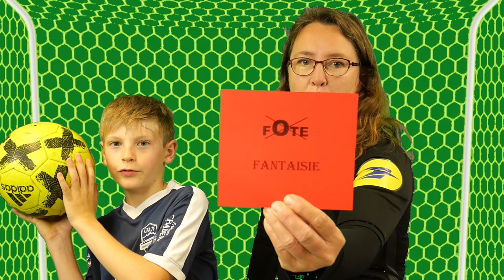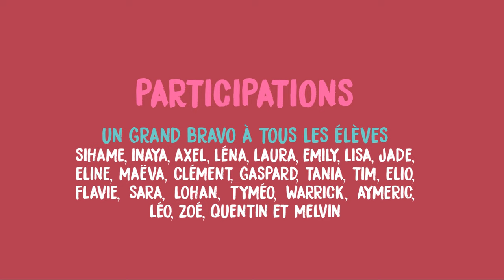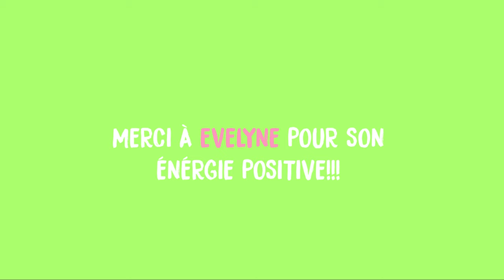L'ALPHABET DU VIVRE ENSEMBLE - Chanson & clip des élèves d'Hauteville-sur-Fier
Chanson et clip réalisés dans le cadre de nos ateliers d'écriture de chansons.
Voici le lien si vous souhaitez vous procurer la version instrumentale, accompagnée du texte et des accords de la chanson, pour tout projet d'apprentissage.
Chaque téléchargement du support contribue à soutenir nos actions auprès du jeune public, mais également aux interventions dans des écoles disposant de ressources plus limitées.

Nous proposons également deux SPECTACLES jeune public que nous jouons directement dans les ECOLES, de la maternelle au CM. N'hésitez pas si vous souhaitez plus d'informations.

Marion Elgé & David Granier